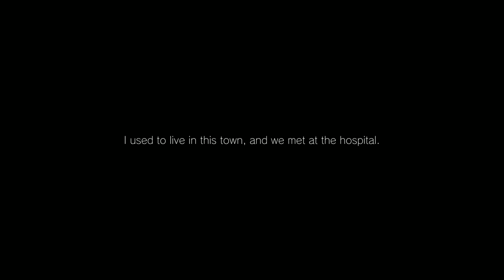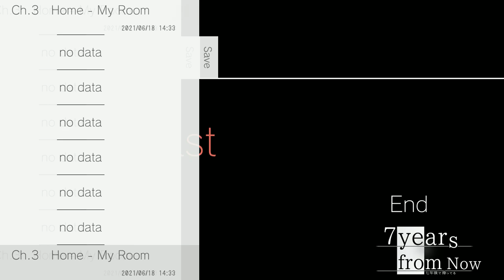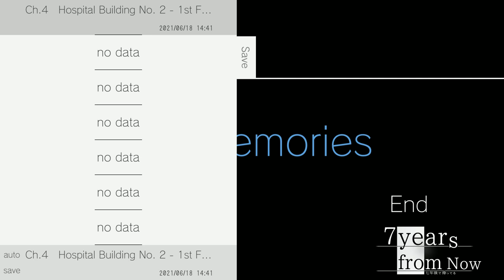Let's Try 7 Years From Now